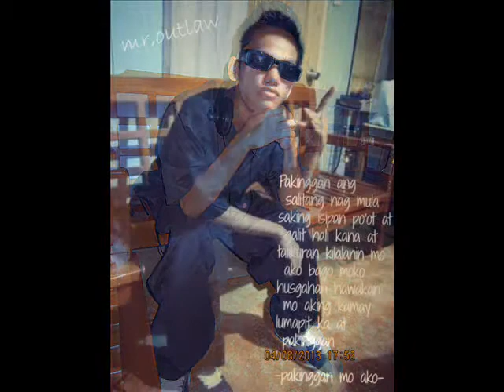pangaRAP by: mr.outlaw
outlawz music
pangarap
rhyme and reason ent.
bukidnon hi power soldier